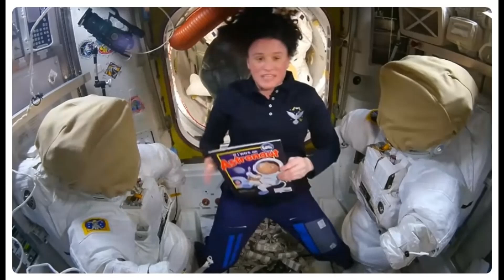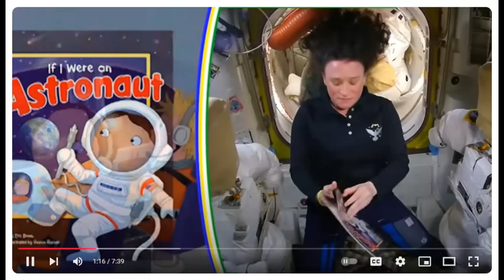Zero Gravity Dining: How Astronauts Eat and Drink in Space!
Ever wondered how astronauts eat and drink in the unique environment of space? In this video, "Zero Gravity Dining: How Astronauts Eat and Drink in Space!", we explore the fascinating world of eating in space and the innovative solutions that make it possible.

Join us as we delve into the daily routines of astronauts aboard the International Space Station, where zero gravity transforms every meal into an adventure. Discover how space cuisine is specially prepared to prevent food from floating away and how astronauts enjoy a variety of rehydrated beverages.

We’ll showcase clips of astronauts, including Sunita Williams, demonstrating how liquids behave in microgravity and share insights into the challenges of food preparation in space. Learn about the different types of freeze-dried food they consume and how they maintain proper nutrition in space.

From meal preparation to enjoying snacks while floating, this video provides a captivating look at life aboard the ISS. Don’t miss out on this incredible journey into the culinary aspects of space exploration!

Video Credit : Video from Space, MIss Nickel, Story time from space, Life in Station,  Nasa johnson YouTube Channels & AP

Stay updated with the latest in tech and business news:
👉 Visit jjbizconsult.com for expert insights and practical tips.
👉 Check out jjbizinsights.com for news stories and industry updates.